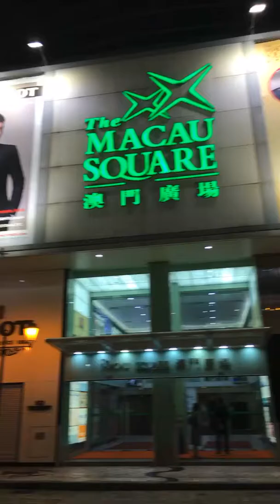From macau square to san malo ng lalakad happy valentines day to all